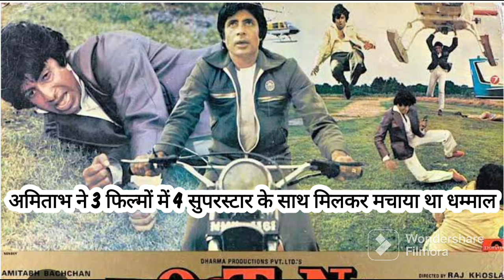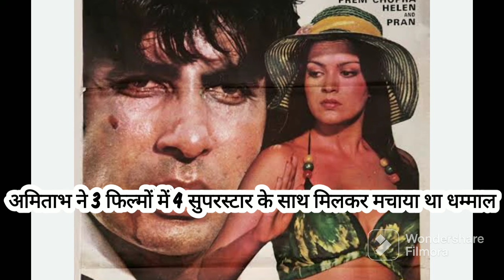अमिताभ बच्चन ने 3 फिल्मों में 4 सुपरस्टार के साथ मिलकर मचाया था धम्माल | Amitabh B | Filmy Shankar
अमिताभ बच्चन ने 3 फिल्मों में 4 सुपरस्टार के साथ मिलकर मचाया था धम्माल  | Amitabh Bachchan | Filmy Shankar |